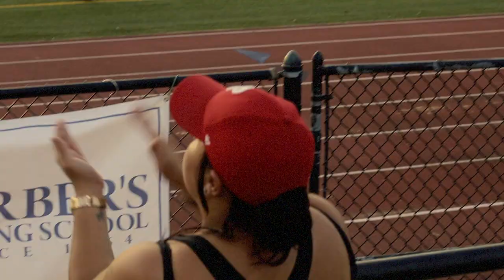David Simmons Highlights: Northside VS. LaGrange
(Music Information: back to the moon by Gunna)

David Simmons #2 Strong Safety for Northside High School located in Columbus, GA

Junior Year: Varsity Player